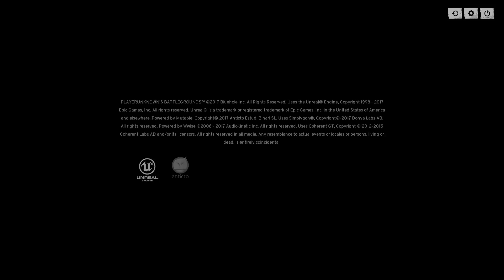Playerunknown's Battlegrounds Squad Chicken Dinner Day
Most of my gear is Razor. If you would like some Razor gear check them out